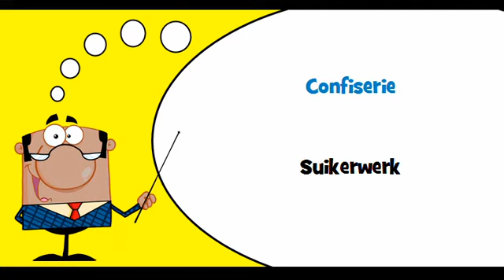VOCABULAIRE FRANÇAIS HOLLANDAIS # Thème = Produits à base de sucre